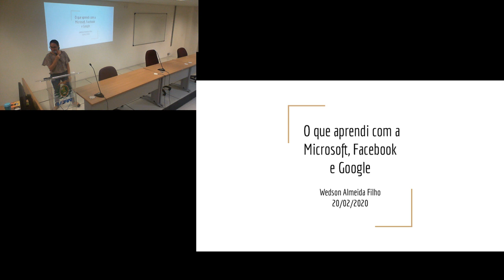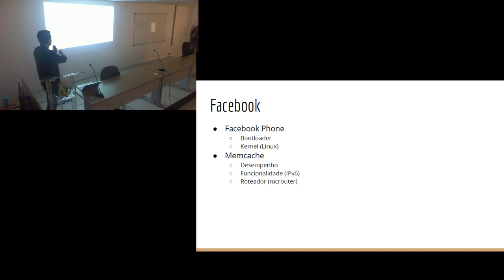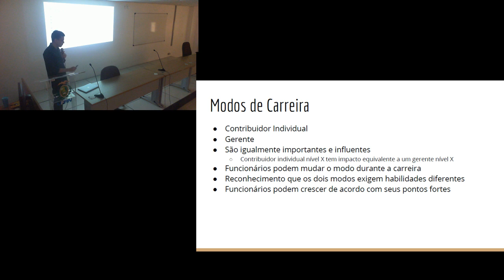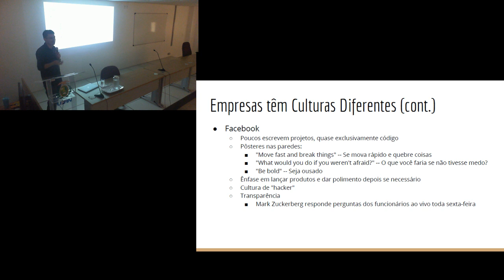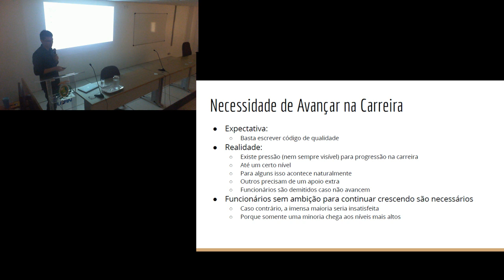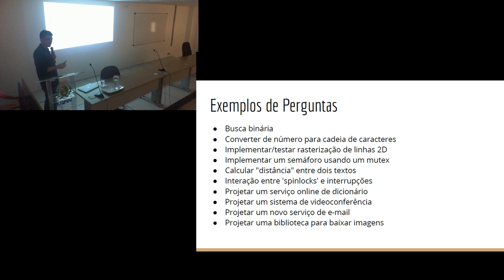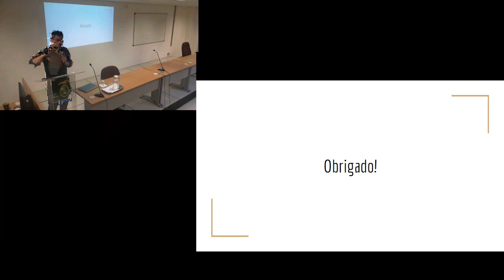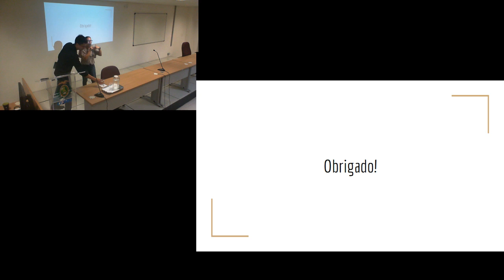O que aprendi com a Microsoft, Facebook e Google?